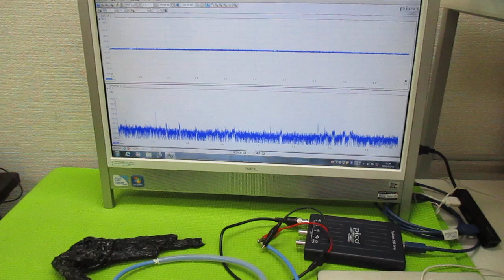超音波発振制御プローブの製造技術 ultrasonic-labo